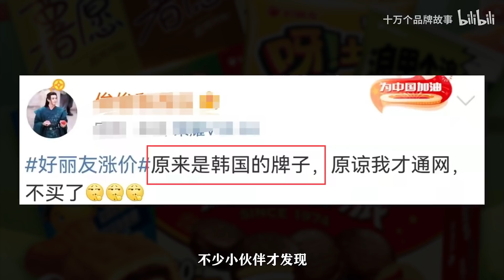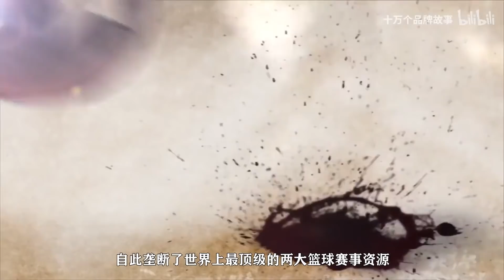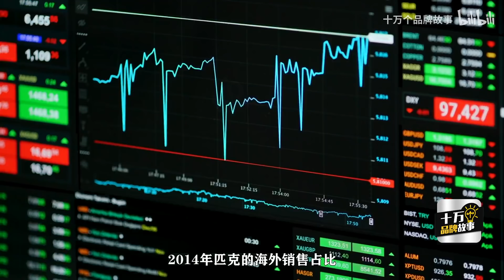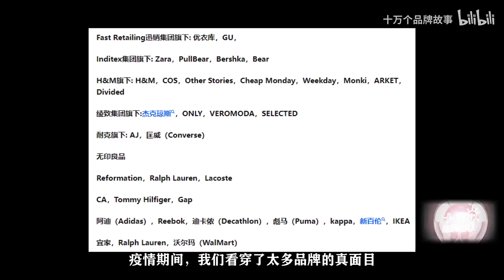匹克體育：不在國內自卷內耗，反去海外「重拳出擊」，匹克的逆向操作到底有多牛？｜十萬個品牌故事